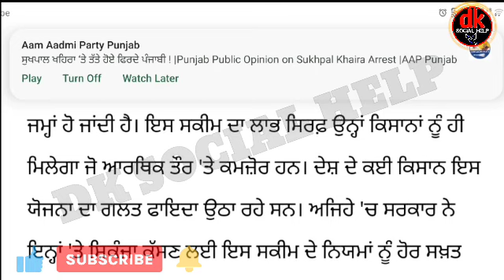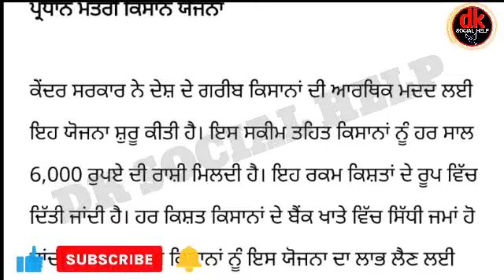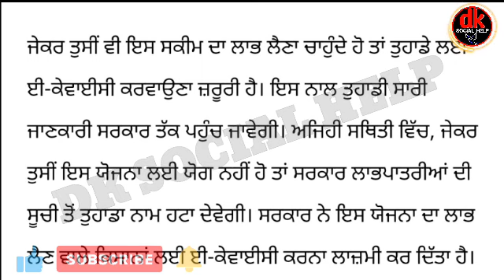ਕਿਸਾਨਾਂ ਲਈ ਜਰੂਰੀ ਸੂਚਨਾ।। pm kisan yojna।। punjb news